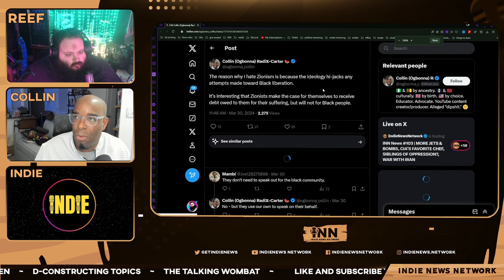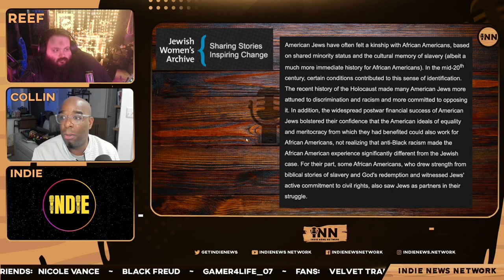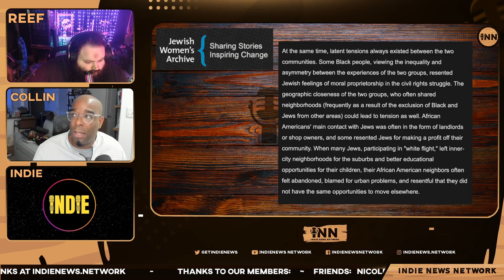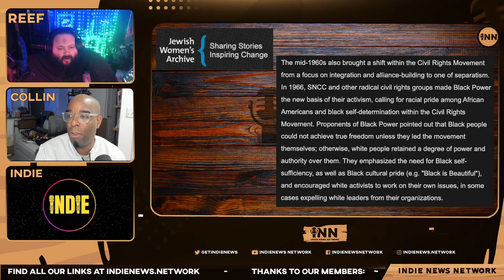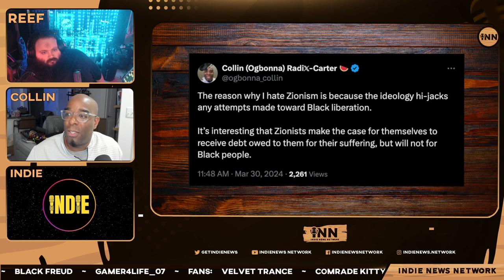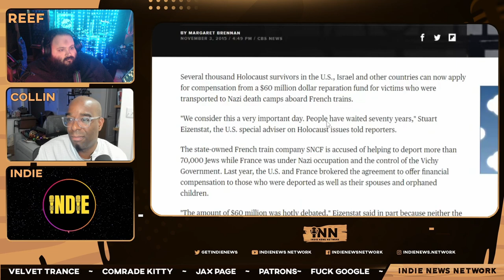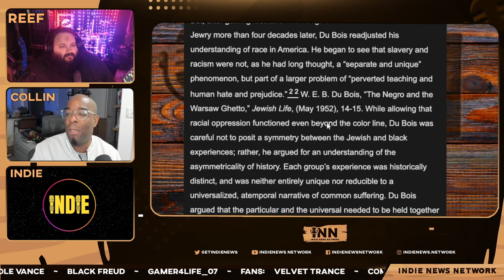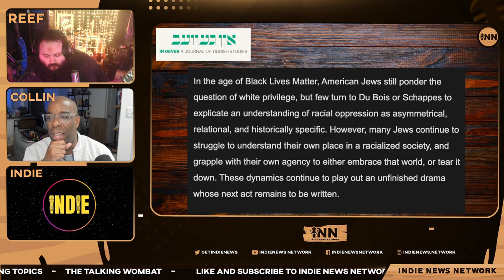The TENSION Between The Black & Jewish Communities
Collin and Reef are joined by INN colleague and INN co-founder Indie (@IndLeftNews) as they discuss the tension between the black and the Jewish communities.

Co-Hosts:

Collin Radix-Carter
You can find all of Collin's links on his Linktree:

Reef Breland
You can find all of Reef's links on his Linktree:

Guest Co-Host:

Indie
You can find all of Indie’s links on his Linktree:

Show Credits:

Guest Co-Host: Indie
Editor: Fantomas Fanto
Visual Opening Credits: Joe @stfushitlib3
Visual Closing Credits: BigMadCrab

Articles:

Jewish Women’s Archive.  ‘Tensions In Black-Jewish Relations.”  Written by Judith Rosenbaum.

In Geveb:  “Beyond The Color Line:  Jews, Blacks, And The American Racial Imagination.”  Written by Jennifer Young.